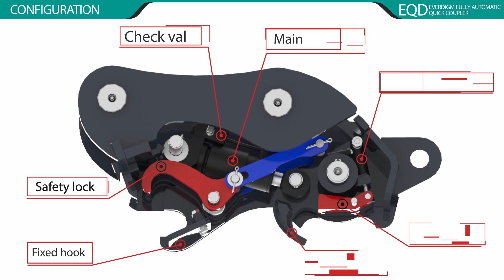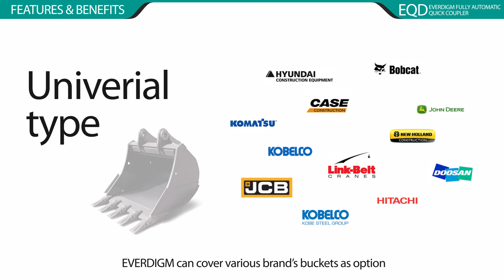EQD22- Everdigm Duallock Quickcoupler video